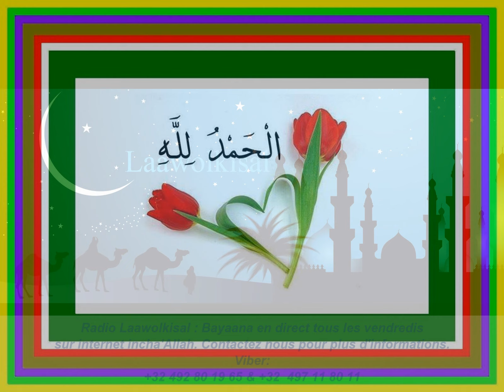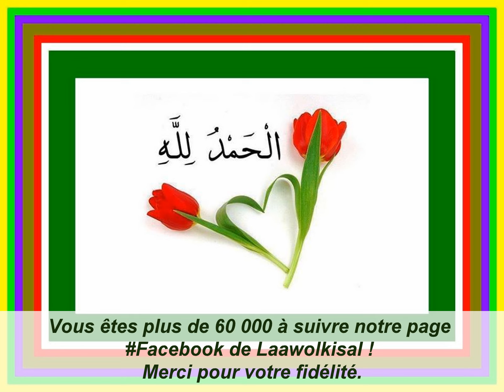Ko fii hondun ko rewbe ben buri duudude ka yiite 1/2 - Oustaz Abdallah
Ko fii hondun ko rewbe ben buri duudude ka yiite partie 1/2
radio laawol kisal
Le 09/03/2018

Incha'Allah.